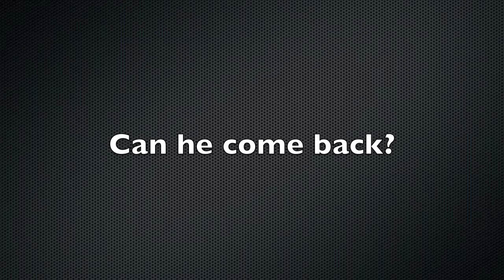Junior 'the hitter' Witter 🥊